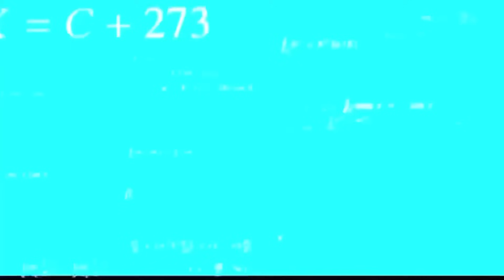😱AAAAAAA😱 ✅NEW BRAWLER CLANCY FOR ME?!🤑👋 MEGA BOXES IN THE GAME!🩵🎁 | Brawl Stars / concept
😱AAAAAAA😱 ✅NEW BRAWLER CLANCY FOR ME?!🤑👋 MEGA BOXES IN THE GAME!🩵🎁 | Brawl Stars